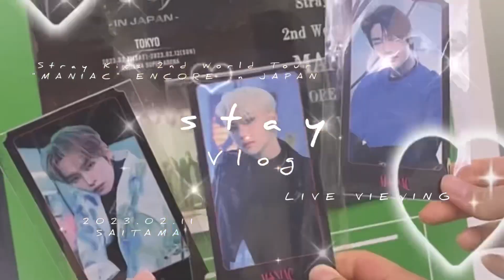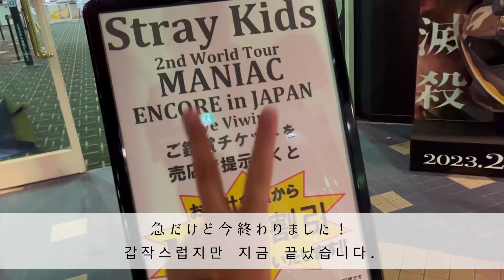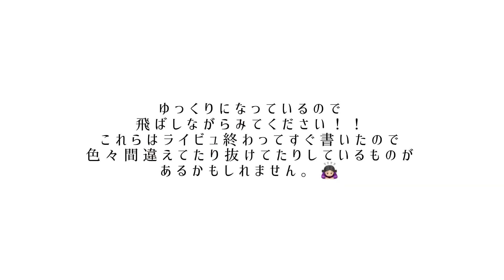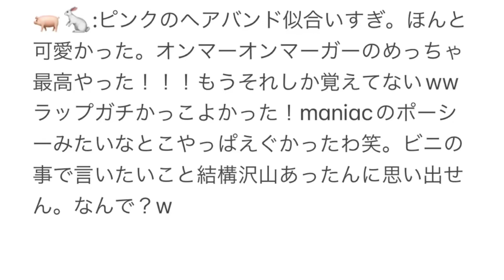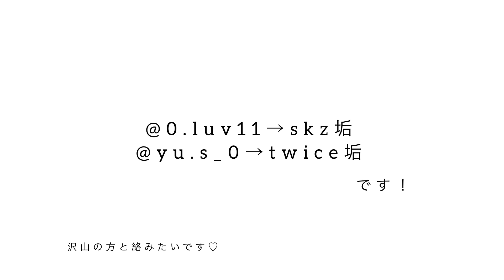【Vlog】初めてのライブビューイングで興奮しまくり😇スキズに会いたすぎて号泣 straykids stay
オタクがオタ活をするとある1日のVlog💞
とても短いVlogですが見てくださると嬉しいです。
韓国語勉強中なので間違えてるかもです。
間違えがあったら訂正お願いします✨